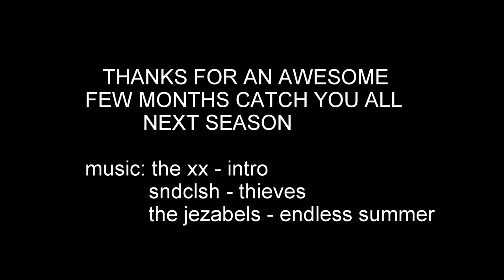nonstop ski banff 2014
I spent a season with nonstop ski and snowboard, some of the best months of my life. spent most of my time in Banff but went on a few weekend trips